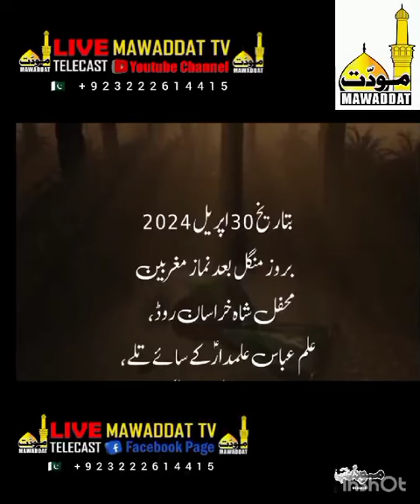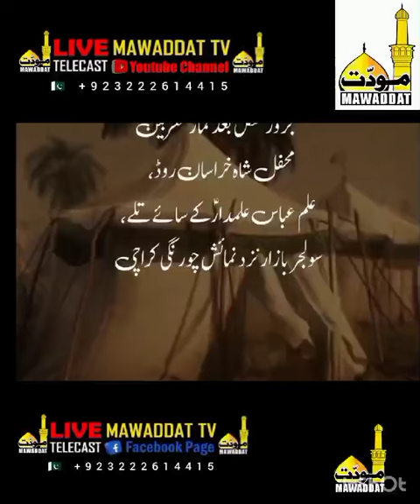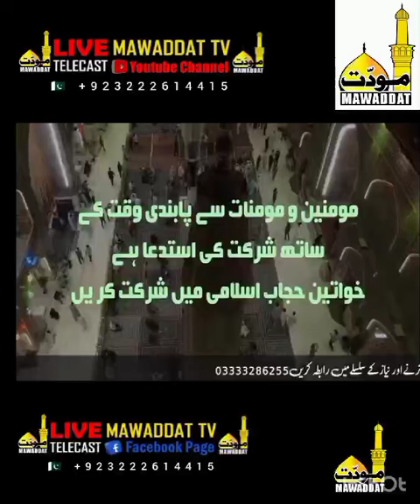DUA E TAWASSUL 30TH. APRIL 2024 Video from Mawaddat Tv